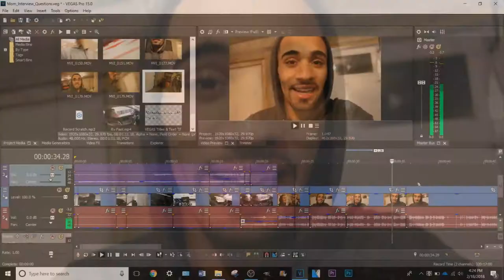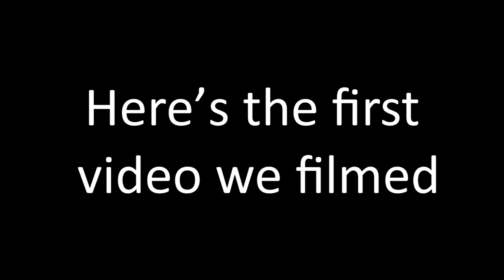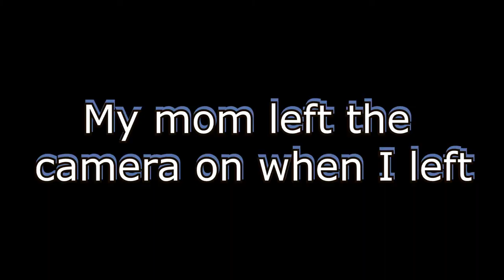FIREWORK PRANK ON MOM! (DON'T TRY THIS AT HOME)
In this vlog I interview my mom, blow up a firework, and shoot a gun.